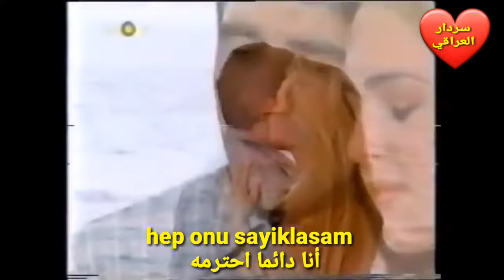اغنية تركية رومانسية _ ابراهيم اركال كنت مبتل _ ibrahim erkal sirilsiklam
❤سردار العراقي❤